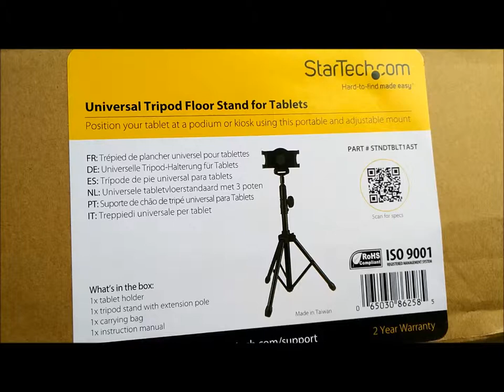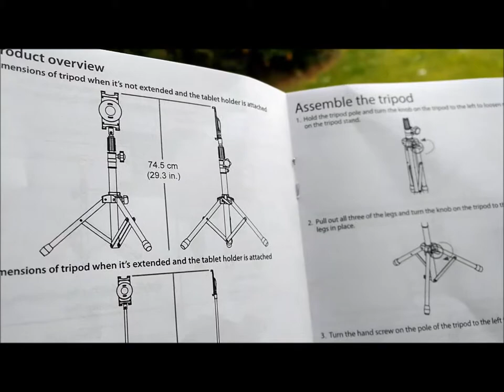STARTECH TABLET TRIPOD FLOOR (No Commentary) - Full Unboxing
Full Review - STARTECH TABLET TRIPOD FLOOR